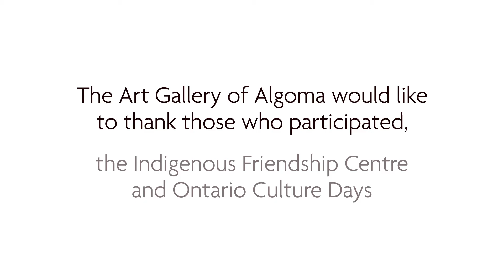Tradition of Ribbon Skirts & Shirts | Art Gallery of Algoma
A Special thank you to all those who participated in the photoshoot, the Indigenous friendship center and Ontario Culture days.

The AGA was founded as a non-profit public art gallery and incorporated on July 7, 1975. Established by a group of dedicated volunteers and art enthusiasts, the AGA honours its roots as a community organization with its mission statement - to be a gathering place that celebrates and preserves cultural expression. The AGA moved to its present location next to the scenic and historic St. Mary's River in 1980, a 10,000-square-foot facility including four exhibition spaces, the Ken Danby Education Studio, the Gallery Café and the AGA Gallery Shop. With the appointment of Director Jasmina Jovanovic in August 2011, the AGA looks forward to the next phase in its evolution: establishing and implementing exciting new initiatives, becoming more involved in the national contemporary art scene, and continuing to uphold its multifaceted mandate.